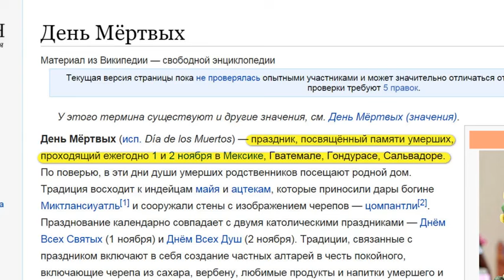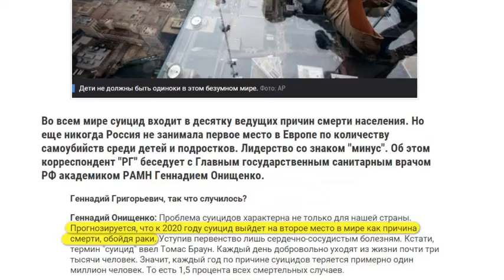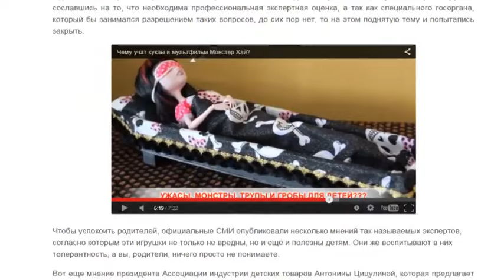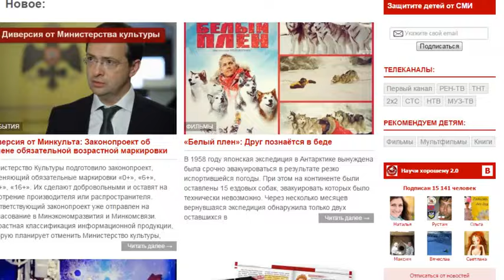Чему учит мультфильм "Книга жизни". СМОТРЕТЬ РОДИТЕЛЯМ!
Чему учит мультфильм "Книга жизни"